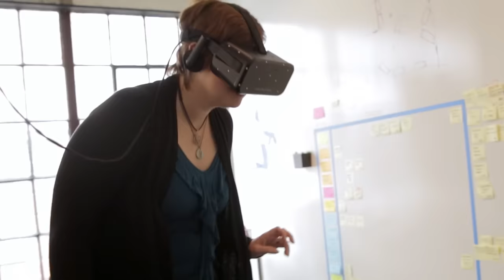Henry Premiere in Hollywood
Oculus Story Studio video released on the day of Henry's Premiere. Featuring Oculus Founders Palmer Luckey, Nate Mitchell, Brendan Iribe and Oculus Story Studio Creative Director Saschka Unseld.